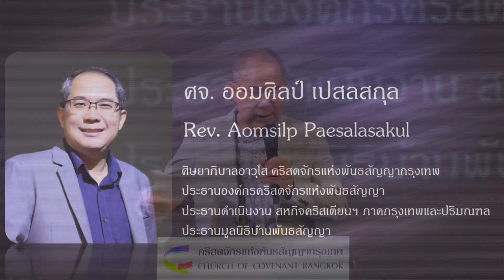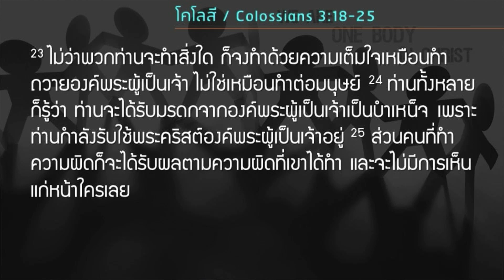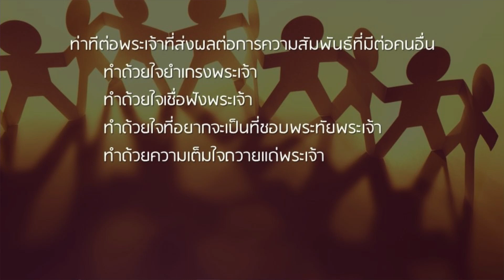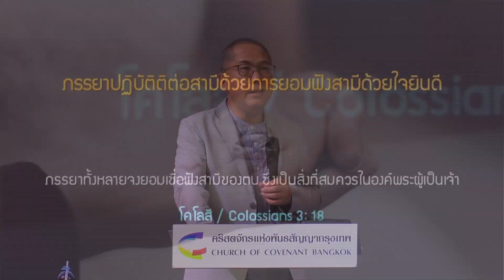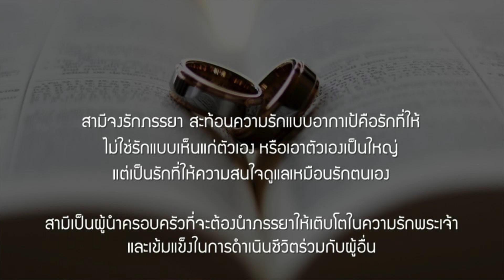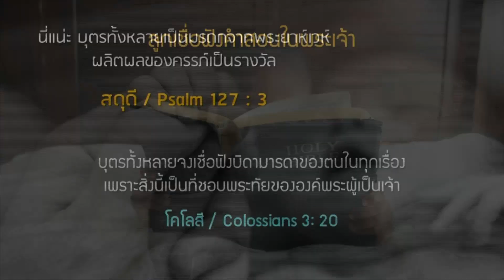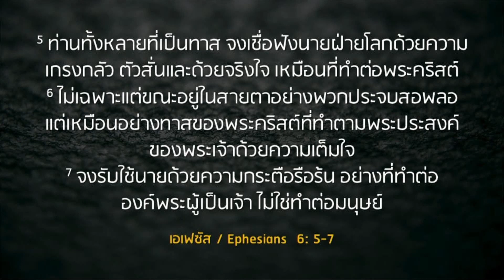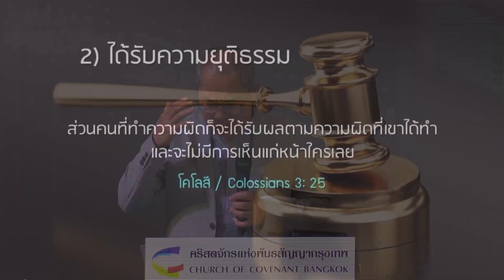คำเทศนา การปฏิบัติต่อผู้อื่นด้วยท่าทีที่มีพระเจ้าเป็นศูนย์กลางในชีวิต | คส3:18-25 | 30 ส.ค. 2020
📖 คำเทศนาประจำวันอาทิตย์ที่ 30 สิงหาคม 2020
🤵 ศจ.ออมศิลป์ เปสลสกุล
📜 โคโลสี 3:18-25 "การปฏิบัติต่อผู้อื่นด้วยท่าทีที่มีพระเจ้าเป็นศูนย์กลางในชีวิต"